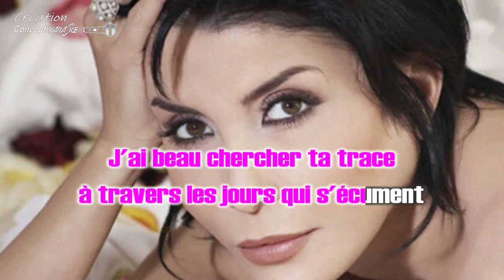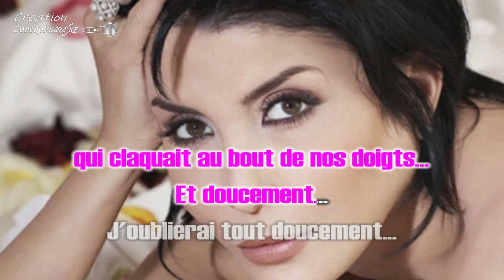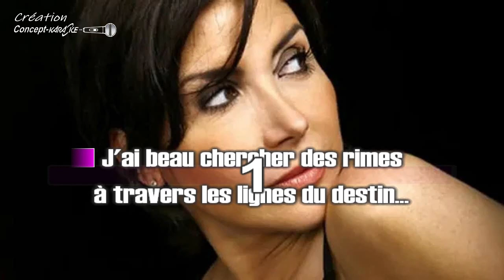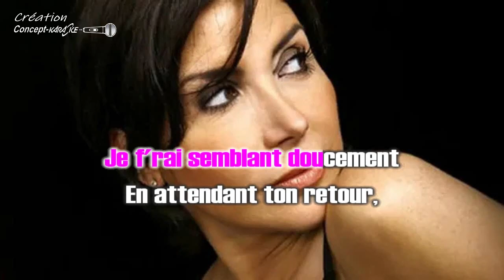Liane Foly - Doucement